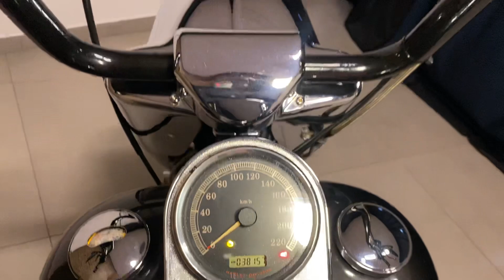Harley Davidson Fat Boy 2008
Harley Davidson Fat Boy 2008, Cinza, com com ponteira esportiva, guidão 16 polegadas, pedaleira traseira HD, kit manopla, manete e retrovisor, manual e chave reserva, moto impecável e sem detalhes!!!